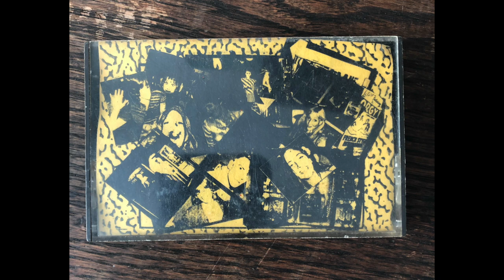Barking Dog - Unknown New Wave Cassette Demo (1982)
Davis McCain fronted this band, possibly from Michigan. They released a 7" EP in 1984 called "What I Heard." This is a demo from two years earlier. Unfortunately, there are no song titles listed.

Band info from Discogs, but may be different for this release:
Bass – Deck Reeks
Drums – Robert Bruce
Guitar, Vocals – Davis McCain
Keyboards – Keith Tomes